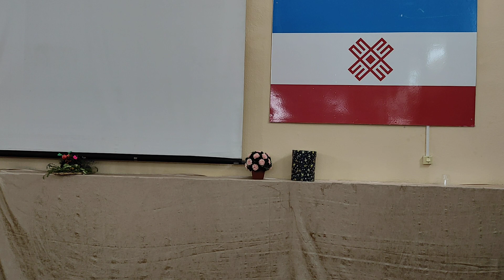МирВсем 🕊 Собрание евангельских христиан в Йошкар-Оле, Республика Марий Эл! ХВЕ 🕊 2023.10.15 6/6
1) В России: Карточка VISA Сбербанк России: 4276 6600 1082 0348 и она открыта на имя SERGEY ZHURAVLEV

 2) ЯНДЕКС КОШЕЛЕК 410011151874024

 5) В Украине: Карточка ПриватБанк, какой я пользуюсь в Украине: 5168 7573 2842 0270 и она открыта на имя Склярского Дениса Владимировича, одного из моих помощников в Киеве

 6) Или просто внесите желаемую сумму на номер телефона оператора МТС в России: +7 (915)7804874 и Теле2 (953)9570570

Мир вам!
שלום